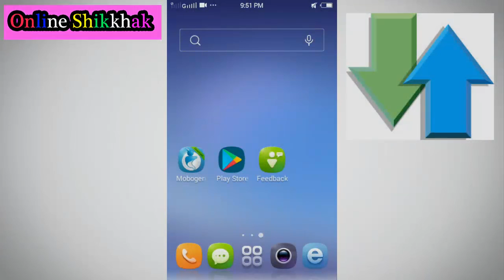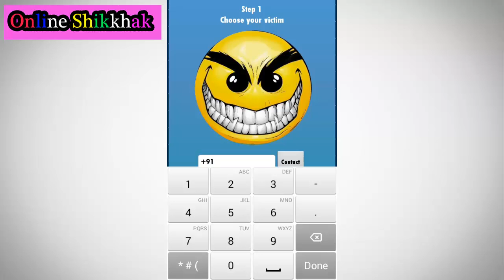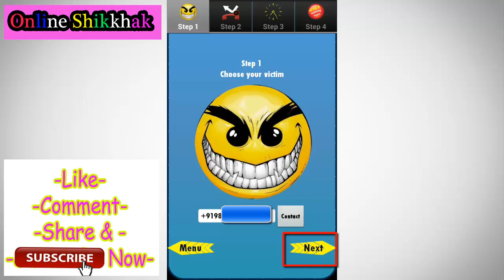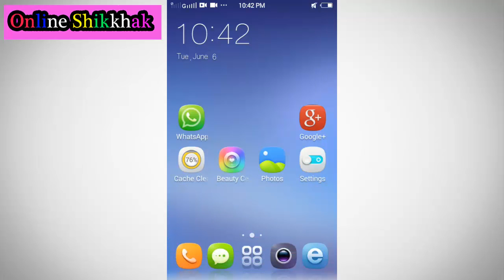How To Give 1000 Missed Calls At a Time all Mobile Phone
Hello Friend Today I am Show.
How To Give 1000+ Missed Calls At a Time all Mobile Phone & All mobile number.